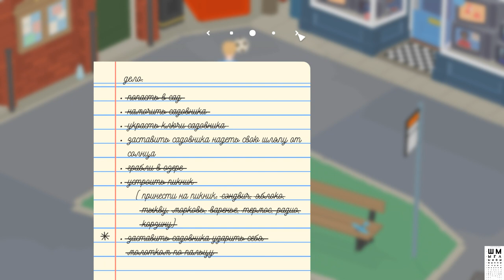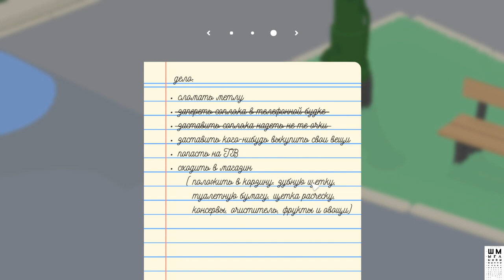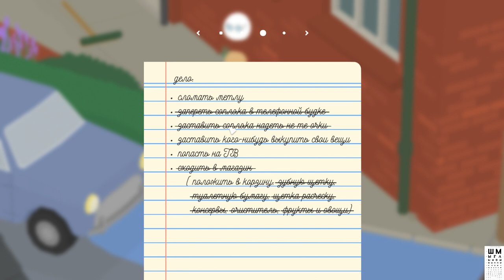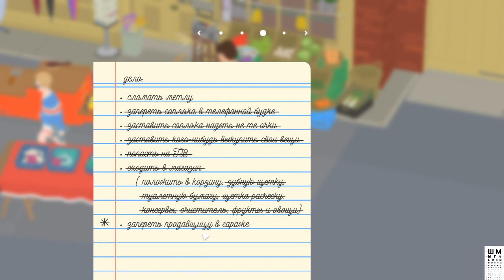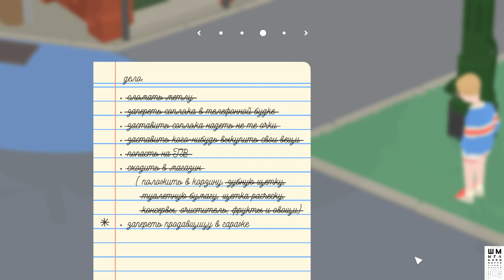Untitled Goose Game➤Шмыга ГУСЬ➤Прохождение и Обзор №2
В деревне выдалось дивное утро, а вы — ужасный гусь. Untitled Goose Game сочетает в себе элементы симулятора-«песочницы» и эпатажа в духе буффонады. Встряхните эту сонную деревеньку! Прогуливайтесь по городку от лужаек до магазинов на главной улице, расставляйте ловушки, воруйте шляпы — словом, испортите жителям день.

В игре вы увидите:
ужасного гуся (это вы)
поселок с людьми, которые пытаются заниматься своими делами (а вы их за это ненавидите)
отдельная кнопка для гоготания (!!!)

ГП: GeForce GTX 1060 6GB
ЦП: Intel(R) Core(TM) i5-7500 CPU @ 3.40GHz
Память: 8 GB RAM

ПРАВИЛА ДЛЯ ЗРИТЕЛЕЙ:
 Без негатива
 Не размещать ссылки
 Не КАПСИТЬ
 Не спойлерить
 Не материться
 Не рекламировать

Untitled Goose Game➤Шмыга ГУСЬ➤Прохождение и Обзор

untitled goose game, untitled goose game прохождение, untitled goose game обзор, untitled goose game первый взгляд, Шмыга гусь, гусь, симулятор гуся, игра про гуся, квантум гусь, гусь квантум, гусь по кличке квантум, падлянка, падлянки, Untitled Goose Game обзор, ШМЫГА, SHMYGA, SHMYGATV, SHMYGA TV, untitledgoosegame